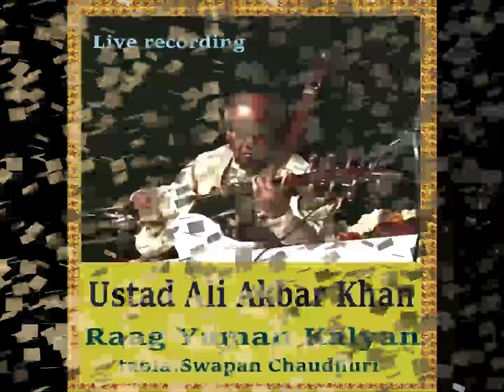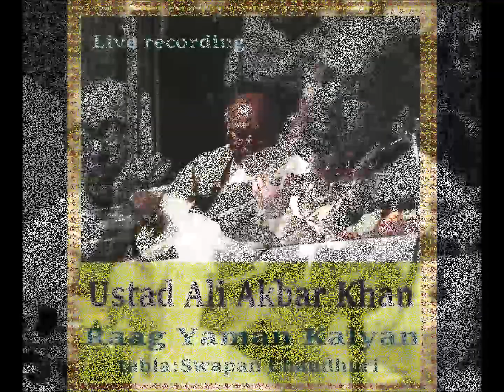USTAD ALI AKBAR KHAN---LIVE RECORDING